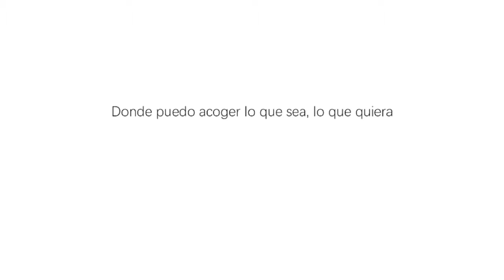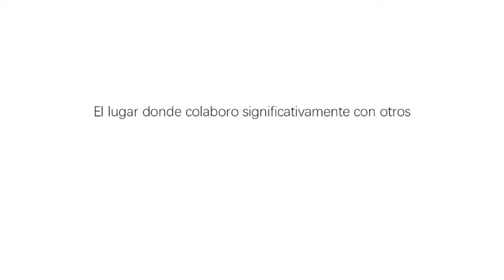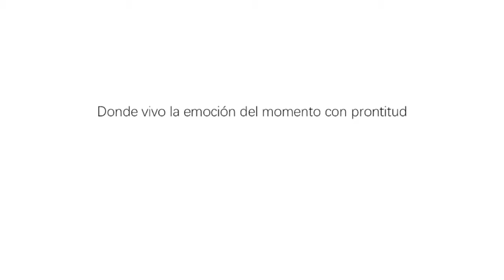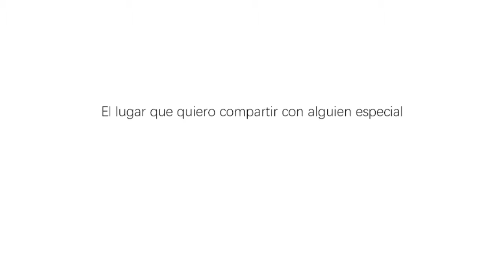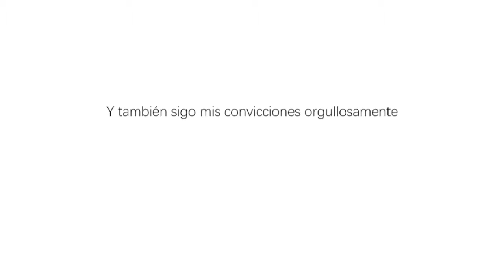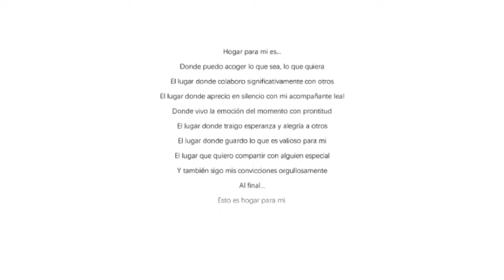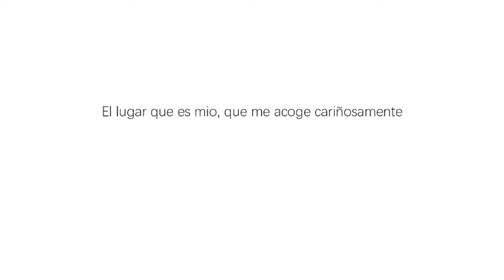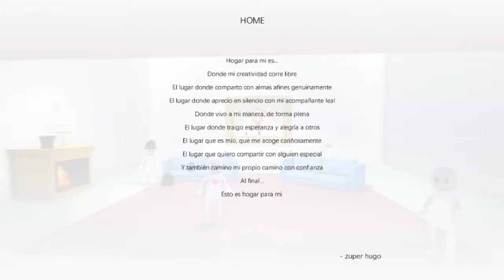Interesante aventura que te pone a pensar - Home